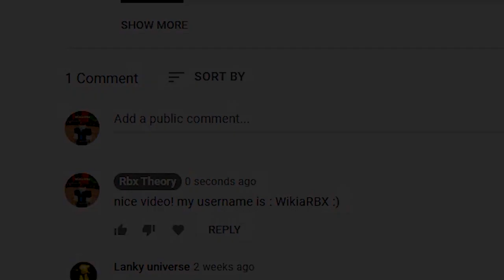👑 My Kingdom (NOVEMBER 2021) ALL *NEW* SECRET OP CODES!? Roblox My Kingdom